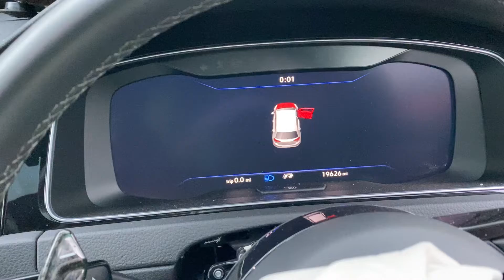Разборка Volkswagen - Golf 8 2019-2021, 2 (VIN: WVWZZZAUZKW225069) RY19UBB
Основные характеристики:
Год выпуска: 2019
Двигатель: DNUE055406
Объём двигателя: 2
Тип двигателя: Бензин
Коробка передач: КПП-робот (РКПП)
Кузов: Хэтчбэк 5 дв.
Смотри каталог запчастей Volkswagen - Golf 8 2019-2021 на :
⏰ Режим работы колл-центра:
08:00 – 20:00 – ежедневно

Для наших покупателей:
- бесплатная доставка;